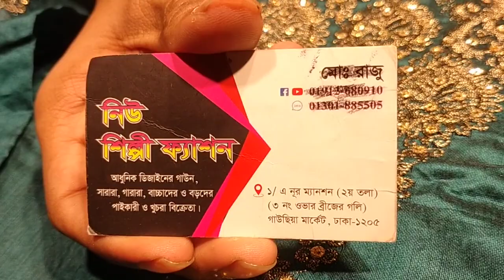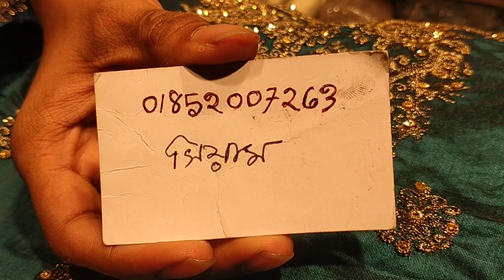পাটি কামিজ ওড়না গরজিয়াছ ইন্ডিয়ান পাইকারী দামে সবচেয়ে কমে party kameez Indian wholesale price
party ka miss Indian offer price unlimited collection#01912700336